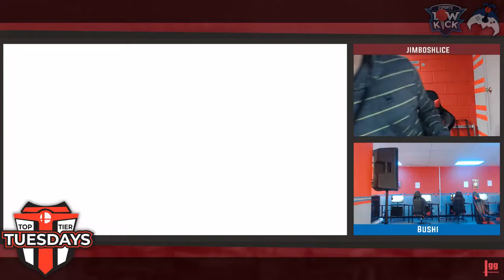Top Tier Tuesday #19 Bushi vs Jimboshlice GF